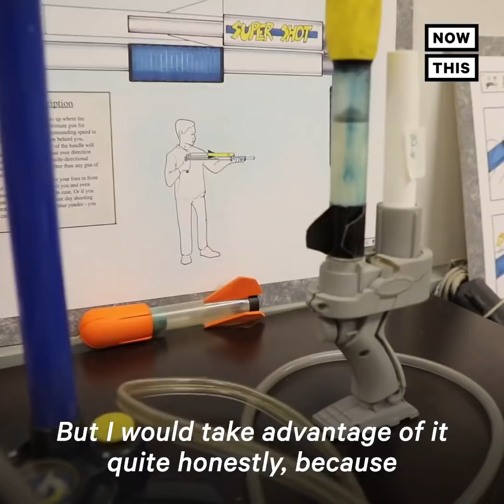Super Soaker Inventor Faced Racism as a Black Engineer | NowThis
Before he created one of America's most iconic toys, Lonnie Johnson had to earn respect as a Black engineer — now he's inspiring the inventors and scientists of the future.